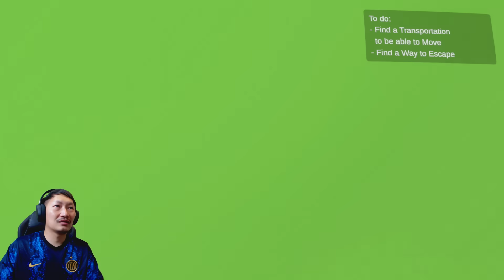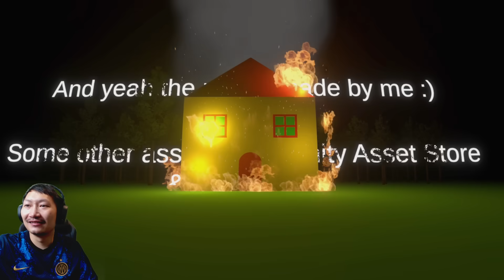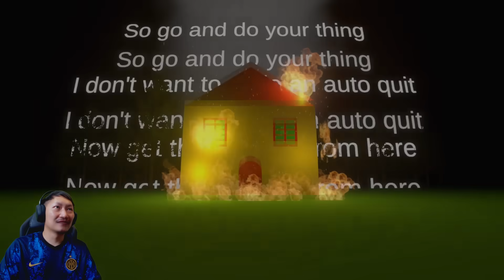ก้อนเนื้อทวงแค้น | Bou's Revenge